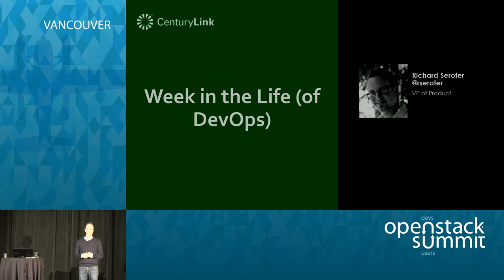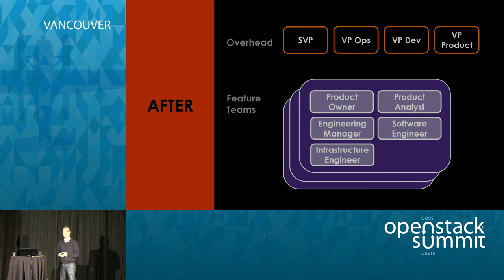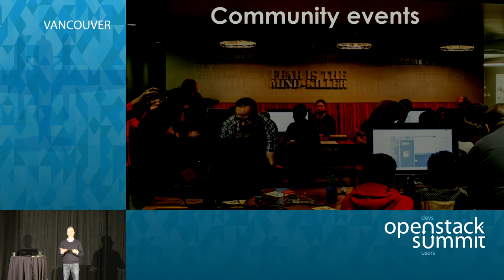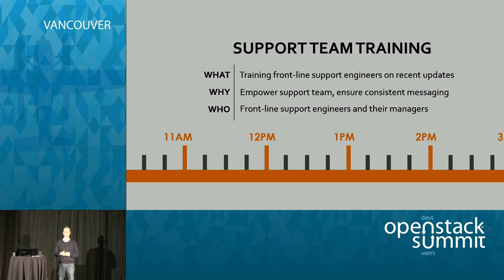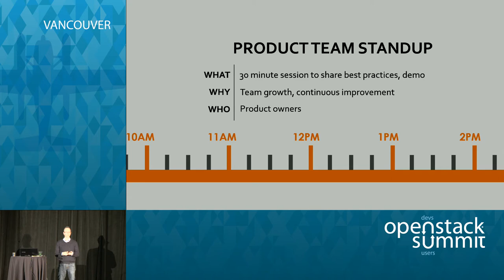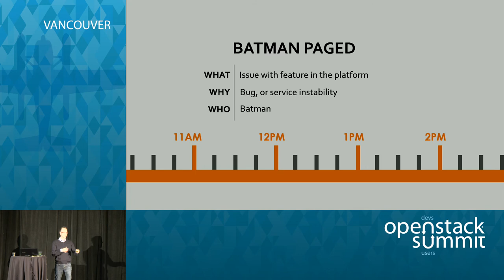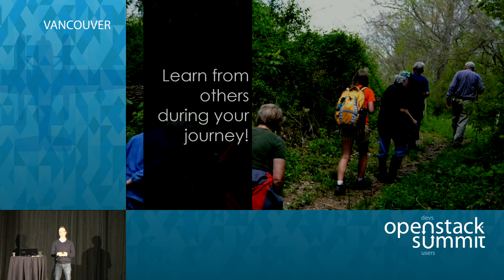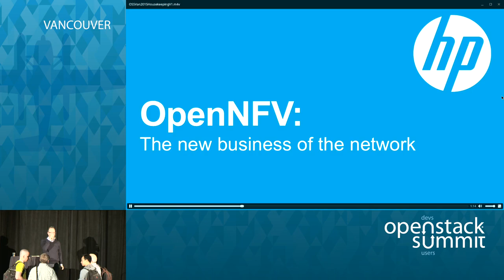Week in the Life: How One Org’s People, Processes and Technology Deliver Services Effectively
What does DevOps *really* look like? What sort of real-life roles play a part in the service delivery? In this session, we’ll look at how the CenturyLink Cloud executes on a shared vision to deliver a global service at scale. We’ll walk through an average week and see how Operations, Development, Product, Marketing, and Sales work together. This session includes discussion of organization charts, product/proje…Full session details